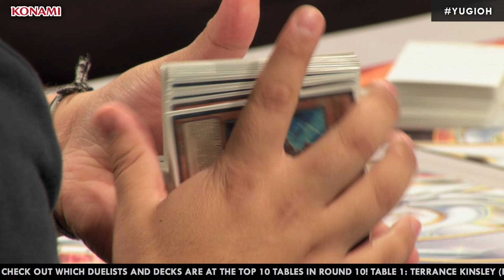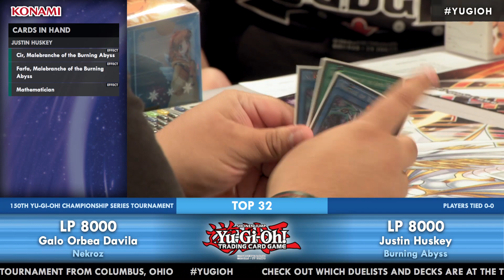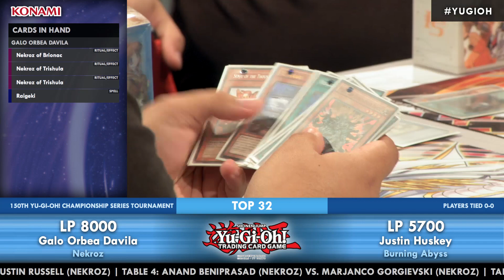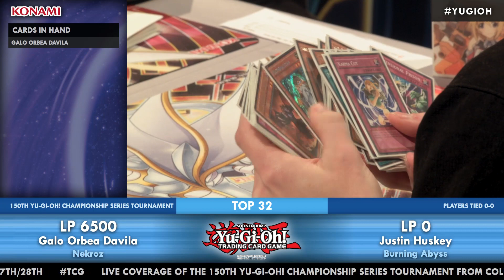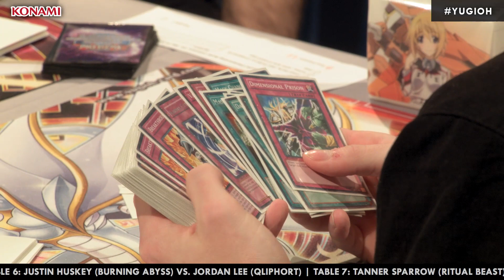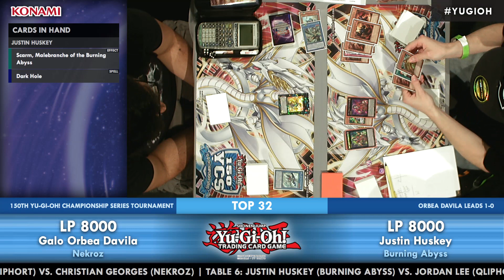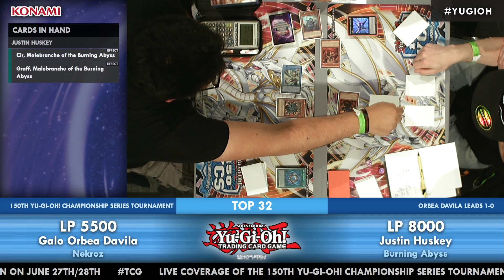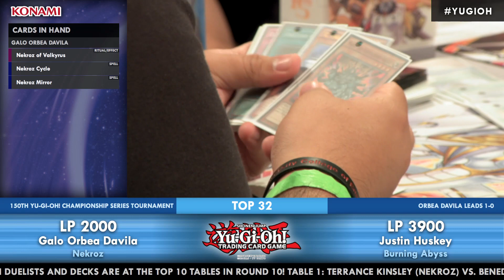Yu-Gi-Oh! 150th YCS Columbus Top 32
150th Yu-Gi-Oh! Championship Series in Columbus, OH.

Top 32: Galo Orbea Davila vs Justin Huskey

Join commentators Jerome McHale, Michael Kohanim, and Robert Boyajian for our livestream coverage of Feature Matches, the final rounds, and more!